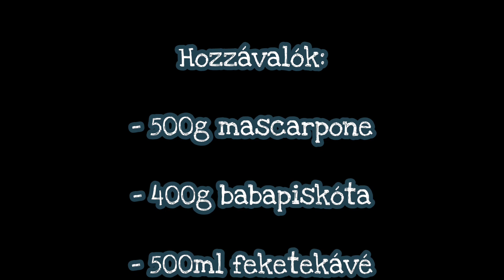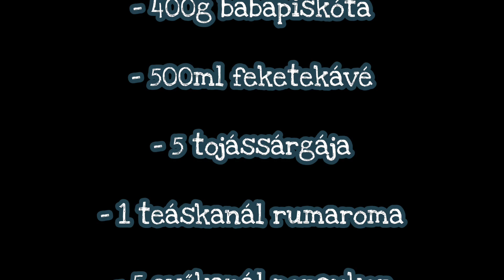Tiramisu Elkészítése | Evelin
2024. máj. 3.

Sziasztok:)

A mai videóban elkészítettem nektek a tiramisut, nagyon finom lett, meg próbáljátok ki ti is. Nagyon sok hozzávalót tettem be ehhez, egy tálba tettem bele a mascarponét, az 5 tojássárgáját, az 5 evőkanál porcukrot, a vaníliáscukrot, és a rumaromát. Ezt összekevertem habverővel, és utána összeraktam az egészet. Tettem 400g babapiskótát, és az 500ml feketekávét. Belemártottam a babapiskótát a kávéba, és rátettem a mascarponés-tojássárgájás krémet, és megszórtam az 5 evőkanálnyi cukrozatlan kakaóport. A végén megkóstoltam, és meg is ettem. :)❤️

Hozzávalók:

- 500g mascarpone
- 400g babapiskóta
- 500ml feketekávé
- 5 tojássárgája
- 1 teáskanál rumaroma
- 5 evőkanál porcukor
- 1 csomag vaníliáscukor
- 3 evőkanál cukrozatlan kakaópor

♥️És a Csengőre Is Kattintsatok♥️

❤️Ahol Megtalálsz:❤️

🧡Facebook Oldalak:🧡

💜 Rendes Oldalam: Evelin Tóth
💛 YouTubeos Oldalam: Evelin YouTube Oldala

💚 Instagramon: tothevelinkatalin
🧡 Snapchaten: evelin_youtube
🖤 Xen: EvelinKatalin
🤍 TikTokon: tothevelinkatalin
🤎 Pinteresten: evelinyoutube